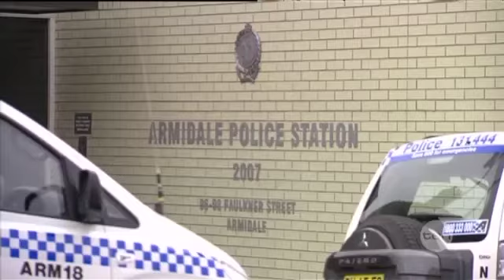Police shooting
The case of a mentally ill man, who was shot and killed by New South Wales police was back before the coroner today